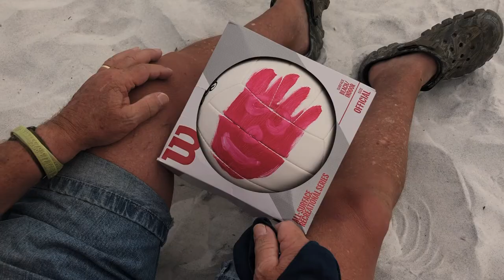Scene Recreation - Wilson the Volleyball